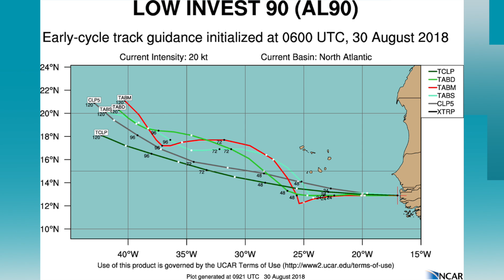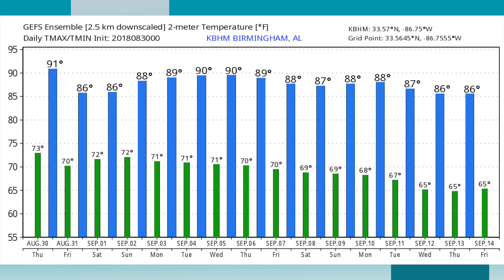August 30, 2018 Weather Xtreme Video - Morning Edition